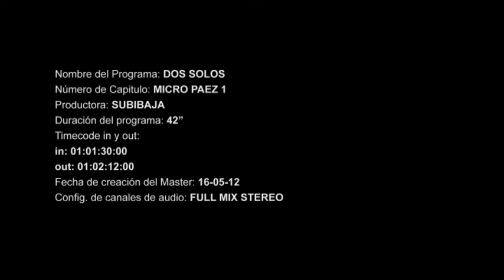DOS SOLOS - Fito Páez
Fito Páez y Gastón Pauls en una charla íntima.